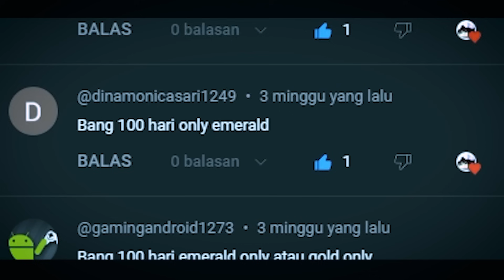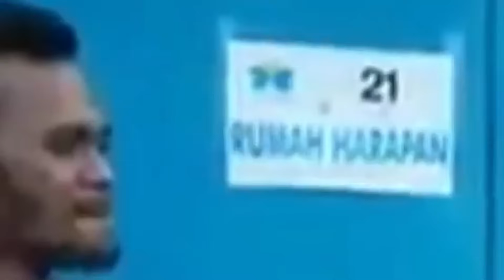100 Hari di Minecraft ULTRA HARDCORE tapi Emerald Only!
100 Hari di Minecraft ULTRA HARDCORE tapi Emerald Only!

Divideo ini gua mencoba 100 Hari minecraft ULTRA HARDCORE tapi versi Emerald Only! gila seru banget wkwkw, beneran dahh, tonton sampai habis ya guys dan enjoy the video!

Semoga kalian suka :D